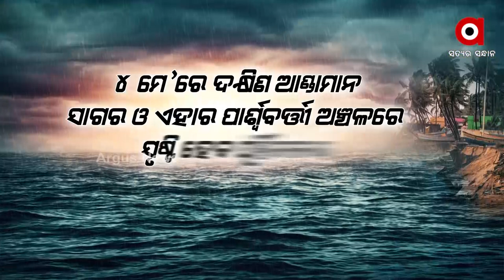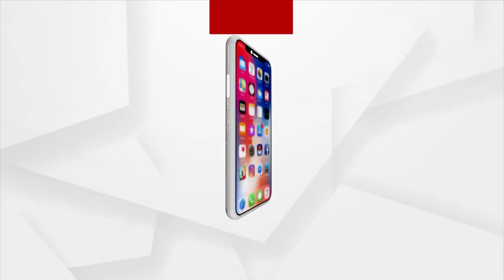ତାତିରୁ ମିଳିବ ଆଶ୍ବସ୍ତି, ଦାନା ବାନ୍ଧୁଛି ଲଘୁଚାପ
ପ୍ରଚଣ୍ଡ ଗ୍ରୀଷ୍ମ ପ୍ରବାହରେ ଜନଜୀବନ ଅସ୍ତବ୍ୟସ୍ତ ହୋଇପଡିଥିବା ବେଳେ ଆସିଛି ଆଶ୍ବସ୍ତିକର ଖବର। ଦକ୍ଷିଣ ଆଣ୍ଡାମାନ ସାଗର ଓ ଏହାର ପାର୍ଶ୍ବବର୍ତ୍ତୀ ଅଞ୍ଚଳରେ ଏକ ଘୂର୍ଣ୍ଣିବଳୟ ସୃଷ୍ଟି ହେବାର ସମ୍ଭାବନା ଦେଖାଦେଇଛି। ଯାହାର ପ୍ରଭାବରେ ଏକ ଲଘୁଚାପ କ୍ଷେତ୍ର ସୃଷ୍ଟଇ ହେବ। ଏବଂ ଲଘୁଚାପ କ୍ଷେତ୍ର ସୃଷ୍ଟି ହେବା ପରେ ଏହା ସକ୍ରିୟ ହେବାର ସମ୍ଭାବନା ରହିଛି